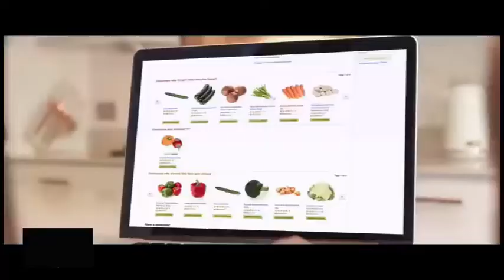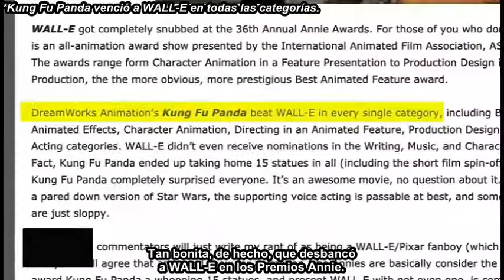Honest Trailers - Kung Fu Panda (Sub. esp)